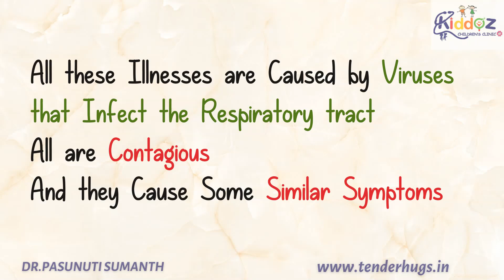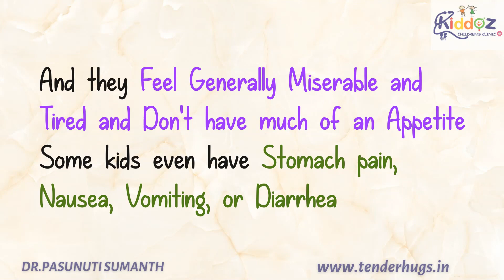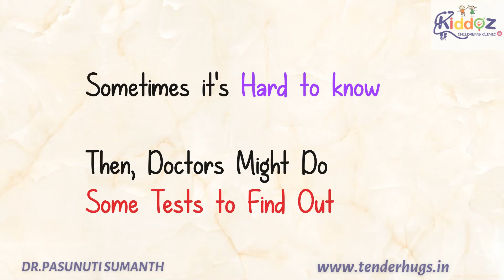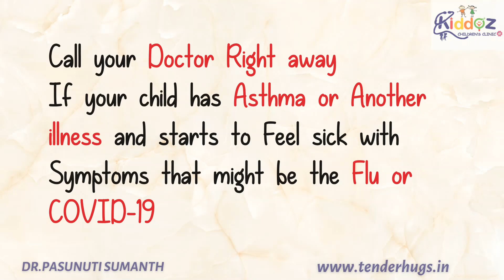Is it COVID-19? Could it be the FLU ? Or just a COLD ?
With Raising Covid Cases Again
Everyone Feels To Have One or Two Covid 19 Symptoms ..So How Do You Say It's Covid 19 ?
Why Not It's A Flu or Just A Simple Cold ?
Watch This Video To know How To Differentiate Between Flu,Cold & Covid 19